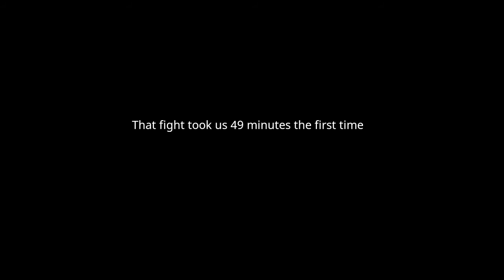THE FINAL EPISODE